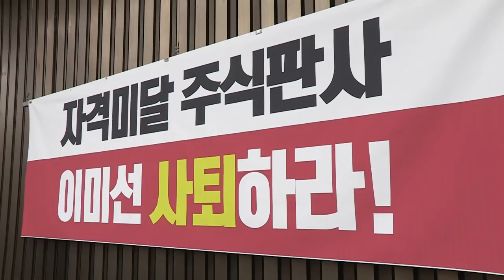자격미달 주식판사, 이미선은 사퇴하라! 판사 이미선 주식 사퇴 인사청문회 불법투자 자유한국당 긴급의원총회 의원총회 원내대표 나경원 [2019.04.16]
세월호 희생자 유가족에 대한 위로의 말씀을 드리고,
또 자유한국당이 앞으로 교훈 삼아서
더 안전한 대한민국을 만들어가는 데
같이 노력해야 될 것이라는 말씀을 드립니다.

오늘 청와대의 브리핑에 따르면 ‘인사청문회 청문보고서 채택
재송부 요청을 18일 시한으로 하겠다’ 고 합니다.
저는 이 요청서는 국회에 대한
청와대발 항복 요구서라고 생각합니다.
앞으로 ‘국회 위에서 청와대가 군림하겠다’는
선언서로 밖에 보이지 않는다는 말씀을 드립니다.
대통령도 탄핵시킬 수 있는 자리가 헌법재판소입니다.
대한민국의 나침반이 되는 대한민국 최고의 헌법수호기관입니다.
그런데 이해충돌과 불법 주식투자 의혹이라는
심각한 결점이 있는 인물에게
이러한 중요한 직분을 맡길 수 있겠습니까.
국민의 여론조사 결과도 그 대답을 보여주고 있습니다.

우리가 문제 삼는 것은 단순한 정상적인 투자가 아니라
불법적인 투자, 불법적인 주식거래를 문제 삼는 것입니다.
언제든지 피의자로 전환될 수 있는 무자격자 임명을 강행하는 것은
바로 국민들에게 준엄한 심판을 받게 될 것이라는 점을
다시 한 번 촉구하면서,
18일 운운하지 말고 오늘이라도 이 부분에 대한
지명 철회해줄 것을 다시 한 번 요청합니다.

문재인 정권의 우리 야당탄압이 도를 넘고 있습니다.
대통령의 딸 문다혜를 건드렸다며
우리 당 곽상도 의원에 대해 피의자로 전환하겠다고 합니다.
대통령 주변의 친인척 비리관리는 민정수석이 해야 될
중요한 책무입니다. 그리고 이것은 야당도 견제해온 부분입니다.
그런데 실제로 친인척 비리로 정권들이 위기를 겪어왔는데
지금 김학의 사건의 경우에는 동일사건을 검찰에
벌써 세 번째 수사를 맡겼습니다. 이 목적은 뻔합니다.
정치보복이라고 밖에 볼 수밖에 없습니다.
이런 과정에서 결국 곽상도 의원을 표적으로 삼고 있습니다.
저희는 다시 한 번 반복해서 말씀드립니다.
‘특검으로 제대로 밝혀라’라는 말씀을 드립니다.

당에서 오늘 ‘문다혜 특위’를 발족합니다.
‘문다혜 특위’를 발족해서 지금까지 곽상도 의원께서
혼자서 밝혀 오신 문다혜 사건에 대해서
당 차원에서 앞으로 조사를 같이 하겠다는 말씀을 드립니다.